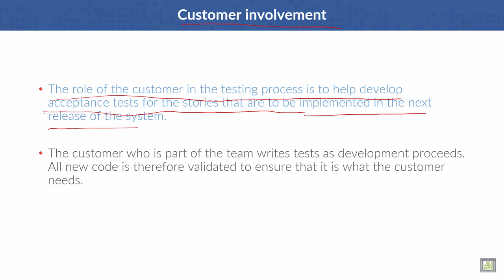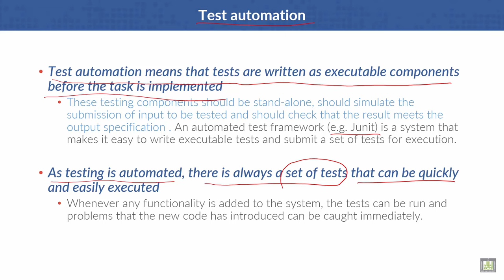Software Engineering | C3 - L9 | Customer involvement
Lecture 9 : Customer involvement
Test automation